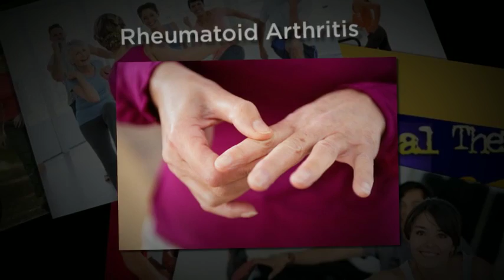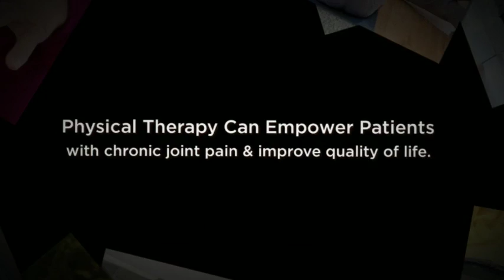How to Deal with Chronic Joint and Muscle Pain